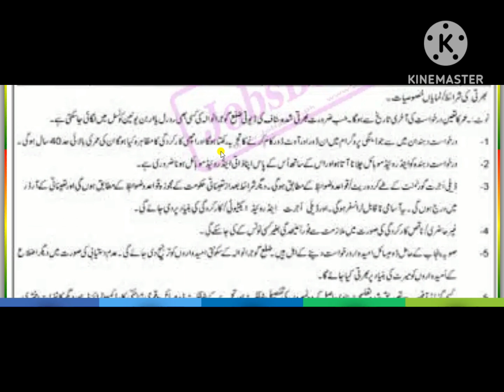District Health Authority Gujranwala Jobs 2023 for Sanitary Patrol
Health Authority Gujranwala Jobs 2023